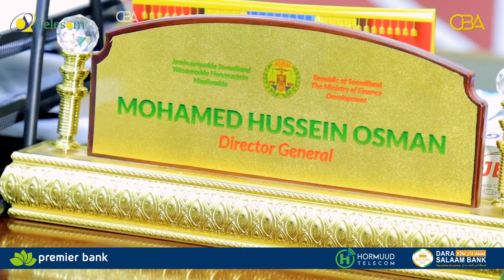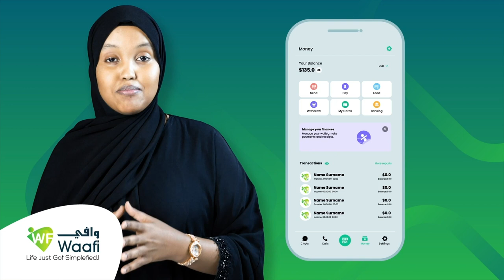Wasaaradda Horumarinta Maaliyadda ayaa bilaabaysa olole cashuur ururin ah oo ballaadhan